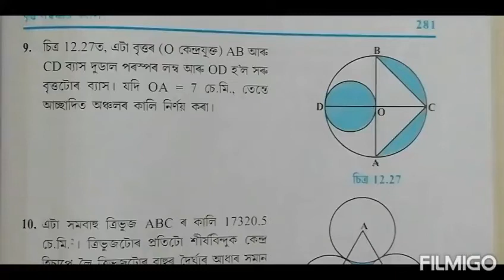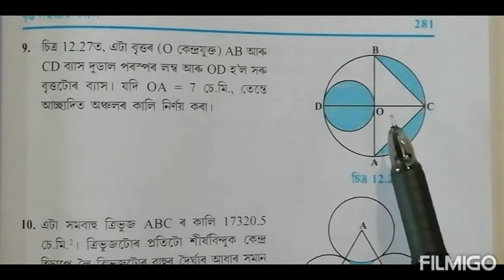Class10: Chapter12// Areas related to circles for Assamese Medium// Exercise 12.3// Q.9